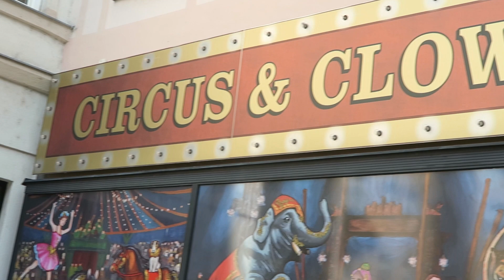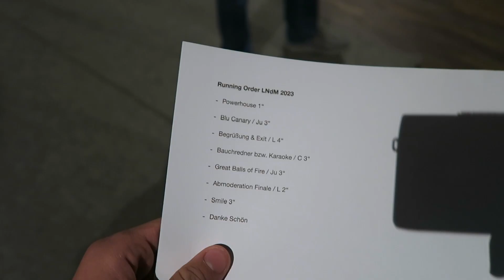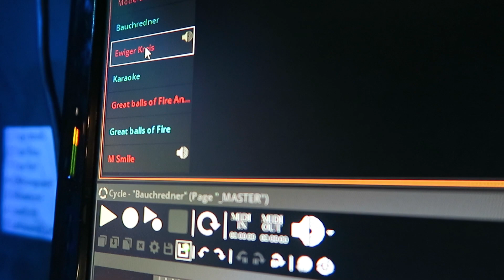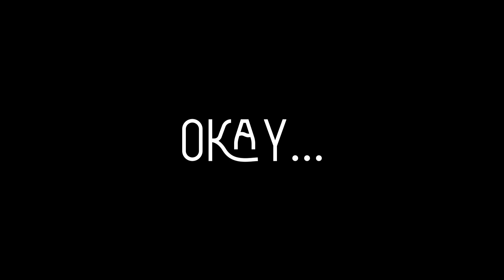A day in the museum | WEEKLY DIARY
WEEKLY DIARY #7 | A day in the museum